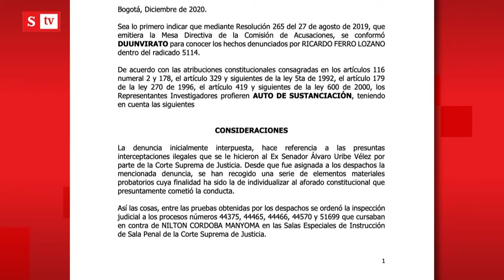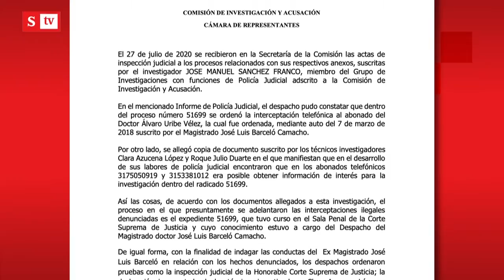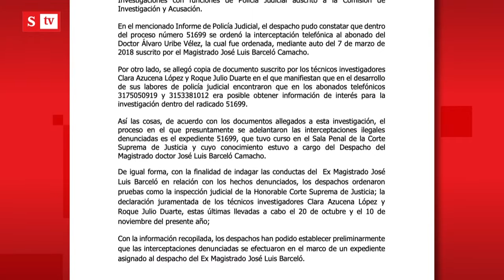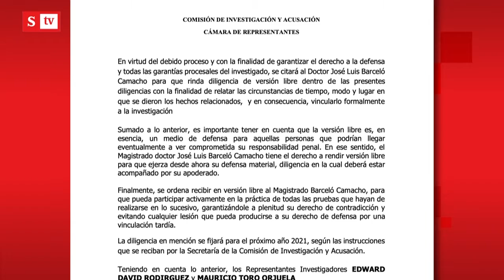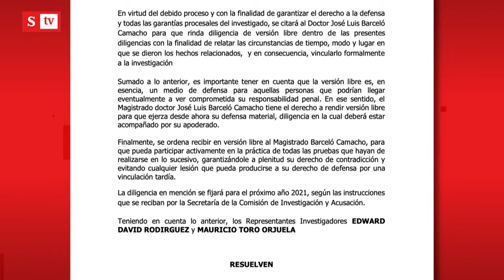Comisión de Acusaciones llama a versión a José Luis Barceló | Semana Noticias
ATENCIÓN: Por interceptaciones al expresidente Álvaro Uribe Vélez, la Comisión de Acusaciones llamó a versión al exmagistrado Jose Luis Barceló.